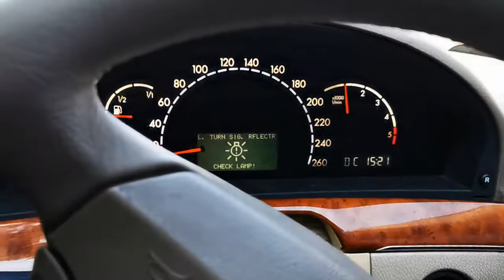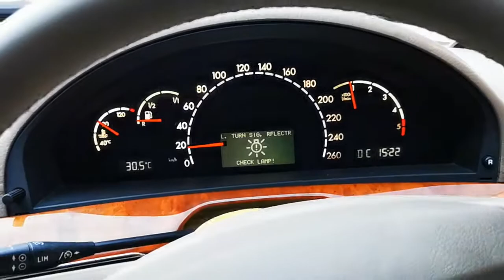SRS ขึ้นโชว์ Benz w220 By Varith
เป็นไปตามอายุหรืออาจจะมีการซ่อมแซมเบาะมาทำให้ระบบ airbag ขึ้นโชว์